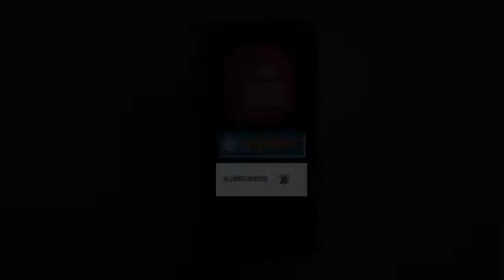भारत जोड़ो यात्रा बीच में छोड़ दिग्विजय की दिल्ली रवानगी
कन्याकुमारी से कश्मीर तक भारत जोड़ो यात्रा निकाल रही कांग्रेस के अध्यक्ष पद के चुनाव की गुत्थी उलझती जा रही है। राजस्थान के घटनाक्रम के बाद दिग्विजय सिंह बुधवार को भारत जोड़ो यात्रा बीच में छोड़कर केरल के मलप्पुरम से दिल्ली रवाना हुए। माना जा रहा है कि वे शुक्रवार को अध्यक्ष पद के लिए नामांकन दाखिल कर सकते हैं।
कांग्रेस ने शशि थरूर, कार्ति चिदंबरम, मनीष तिवारी समेत 5 सांसदों की ट्रांसपेरेंसी की मांग को मानते हुए अध्यक्ष चुनाव के नियमों में बदलाव किया है। इसके तहत नॉमिनेशन भरने वाले को 9 हजार डेलीगेट्स की लिस्ट मिलेगी। जो पार्टी की सेंट्रल इलेक्शन अथॉरिटी के पास 20 सितंबर से उपलब्ध है। कांग्रेस अध्यक्ष के चुनाव 17 अक्टूबर को होने हैं। 30 सितंबर नामांकन दाखिल करने की आखिरी तारीख है।